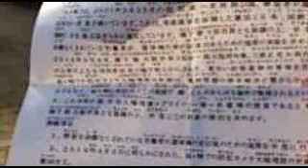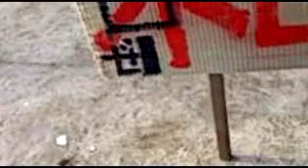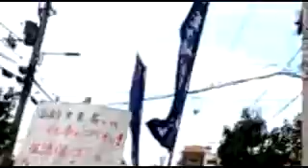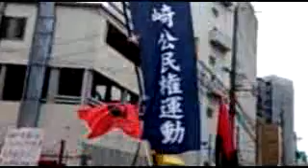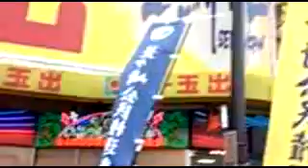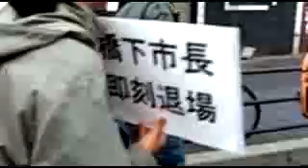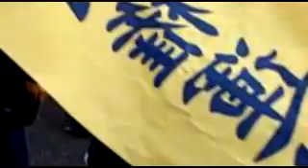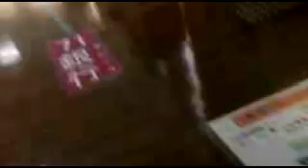141111 釜ヶ﨑公民権運動 集会&デモ&請願【労働者の団結ここに！】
2014年11月11日大阪の釜が﨑三角公園にて行われた釜ヶ﨑公民権運動 集会&デモのもよう、
それから、西成区役所にて請願書の読み上げと提出のもよう。

リゾームbot ドゥルーズ=ガタリ @rhizome_bot     ・  2時間 2時間前

「草以外に出口はない。…草は耕されない広大な空間のあいだにしか存在しない。それは空虚を満たすのだ。それはあいだに生える、ほかのいろいろなものにはさまれて。花は美しいし、キャベツは役に立ち、ケシは人を狂わせる。けれども草は氾濫であり、それは一個の教訓なのだ。」